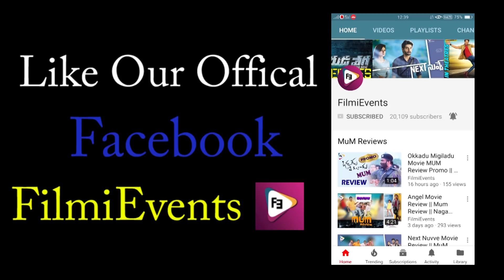RGV Opinion on Jai Simha Telugu Movie || Jai Simha Review || Nandamuri Balakrishna || FilmiEvents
Watch Here RGV Opinion on Jai Simha Telugu Movie

Starring : Nandamuri Balakrishna, Nayanthara, Natasha Doshi,
Director : K. S. Ravikumar
Producer : C. Kalyan
Banner : C. K. Entertainments banner